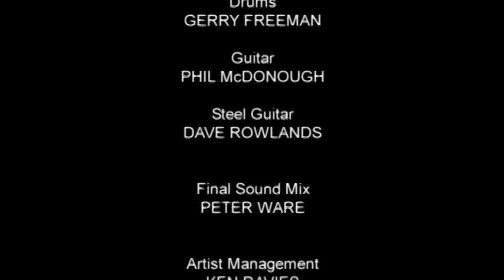Charlie Landsborough - A Special Performance (Full Length Concert) [Live in Concert, 2006]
Full Length Concert from Charlie Landsborough, In 2006